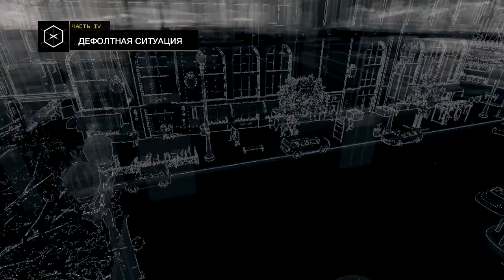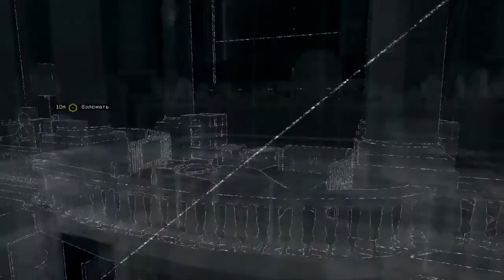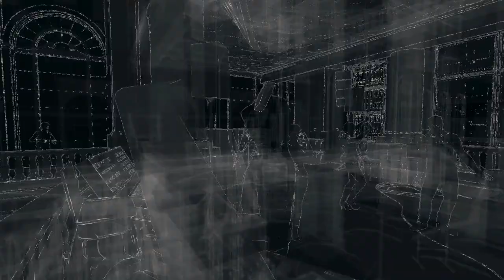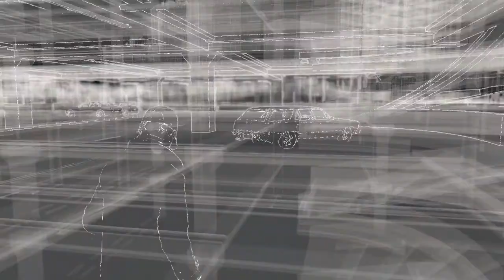Watch Dogs #28 - Великий птицелов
Прохождение игры Watch Dogs